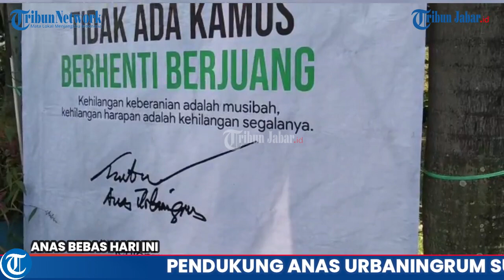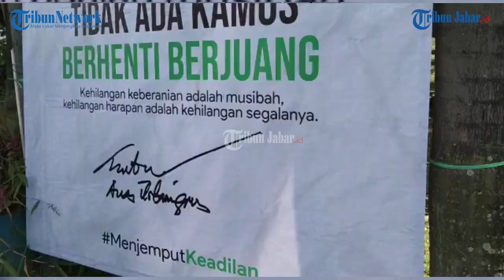Pendukung Anas Urbaningrum Sudah Berdatangan ke Lapas Sukamiskin, Mereka Berpakaian Putih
Berita selengkapnya, klik tautan berikut ini:
Penulis: Daniel Andreand Damanik | Editor: Januar Pribadi Hamel |Video Editor: Uben